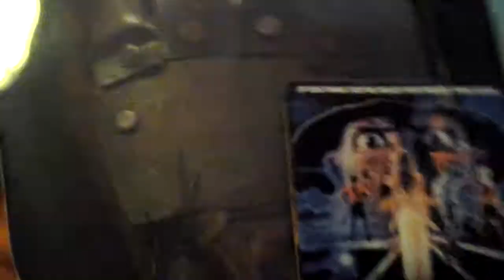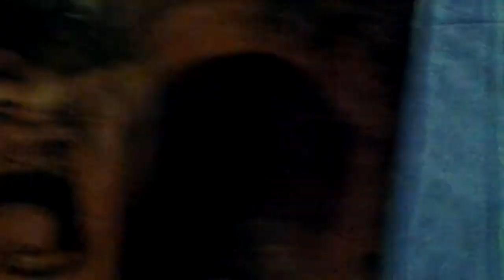Unboxing guanto Freddy krueger italia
Unboxing italiana